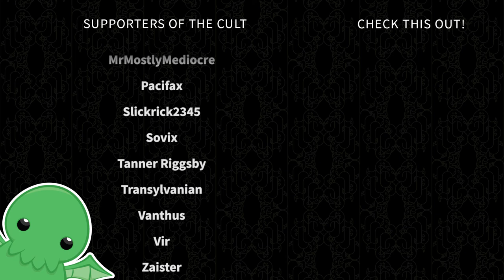Fabrosi's Big Day - Part 209 - Pathfinder: Kingmaker